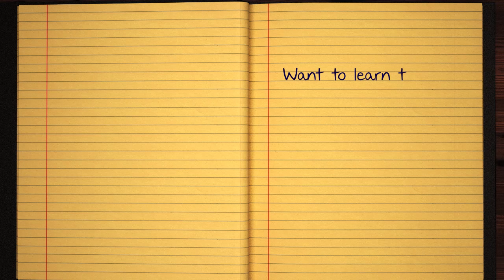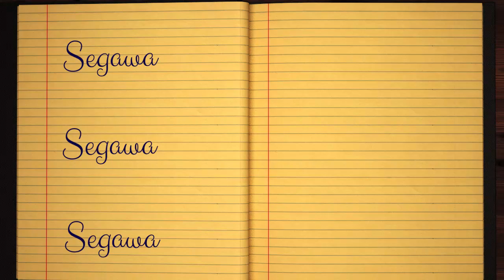Learn how to Sign the Name Segawa Stylishly in Cursive Writing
Segawa - This short beginner tutorial will teach you the best and easy way to draw your name in western calligraphy. Grab some pen and paper, let's jump into this course and practice doing it in Style :)